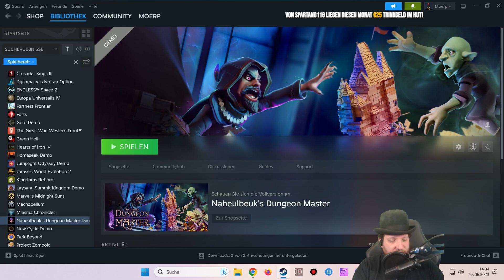Two Point trifft Dungeonkeeper | Naheulbeuk's Dungeon Master DEMO angespielt | deutsch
Titel: Naheulbeuk's Dungen Master
Version: DEMO
Entwickler: Artefacts Studio
Publisher: Dear Villagers

meine Ehrendoktoren:
the-devil4, PastorPinsi, DieTaube & Brother Ronon

Kandyk22, Hoot4780, the-darkest-master, K1ll3r5h33p, Blubb4321 & Der_Schaumburger

PC-System:
Prozessor: AMD Ryzen 9 3900X
Grafik: MSI Geforce RTX 3090
RAM: 64GByte DDR4 3200
Headset: Sennheiser G4ME 1
Aufnahme-Software: OBS 64 bit